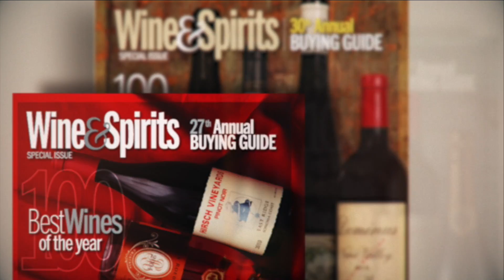Chateau Ste. Michelle Celebrates: 50th Anniversary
Washington state's founding winery crafted its first vintage of European-style premium wine in 1967. It was the release that inspired today's thriving Washington wine industry, now home to nearly 1,000 wineries. While Chateau Ste. Michelle has continued its pioneering vision, earning the respect of the winemaking world, the first five decades were just the beginning. Cheers to the first fifty years, and to even more remarkable Chateau Ste. Michelle wine experiences for decades to come.